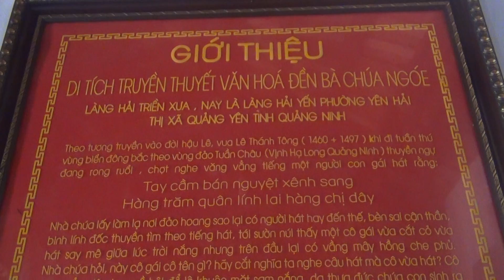dinh hai yen phuong yen hai thi xã quang yen quang ninh 00217